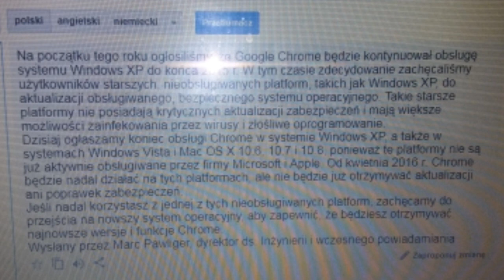Informacja o zakończeniu wsparcia Chrome'a dla Windows XP i Windows Vista z 10.11.2015r.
Zastąpiłem głos Tłumacza Google na głos z IVONY.